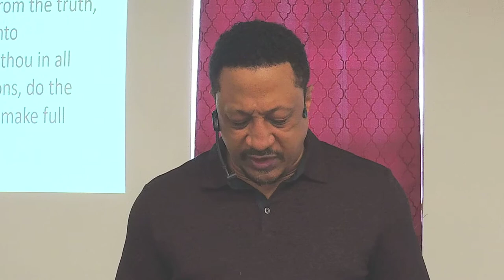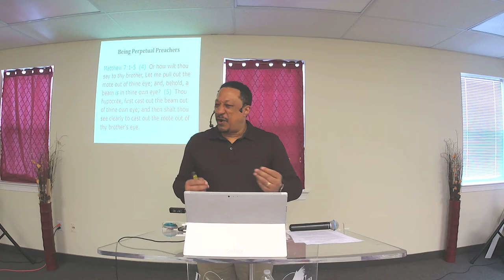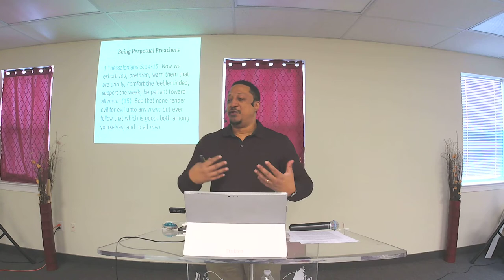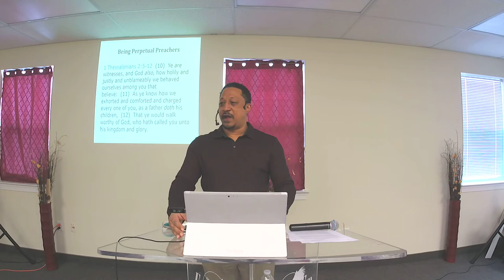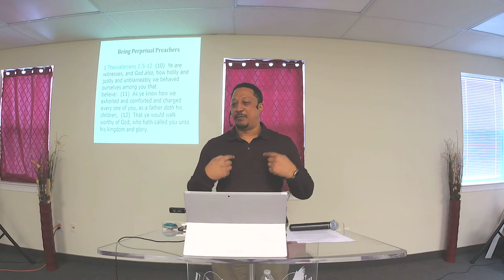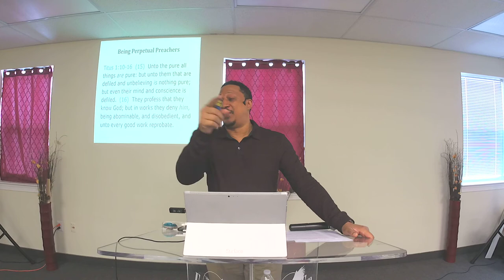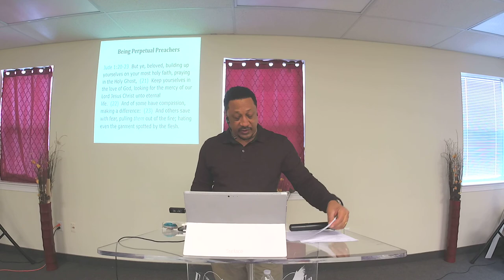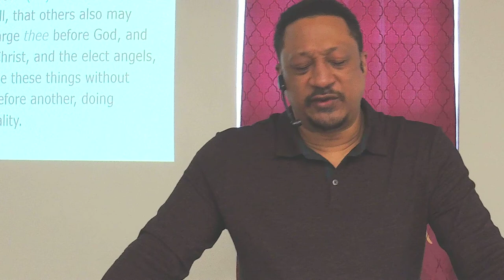Being Perpetual Preachers - Part 5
In 2 Timothy 4:1-5, we are instructed to preach the word of God in and out of season, and this series instructs us on the mindset that we should have.  Part 5 covers the following subtopics:
- Reprove, Rebuke and Exhort
--- Reprove
Admonish, convince, tell a fault or convict with kind and godly intentions
Correction with love similar to a nursemaid or parent
--- Rebuke
Speaking with godly authority to correct errant, foolish or sinful behavior
Speaking with no reason to justify the purpose of the rebuke but to inform of the godly reasons for why it is necessary
Silencing the foolish and ungodly voices or influences while notifying them of the consequences of continual ungodliness